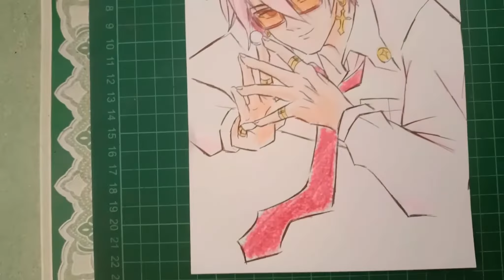นิทานภาพเกือบวาย ตอนกินหมาก!!!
นี่เป็นภาพเล่าเรื่อง เกี่ยวกับมิตรภาพลูกผู้ชายที่มีการแข่งขันกันอย่างดูดดื่มระหว่าง...รูปงามกับร่างบาง  เป็นการดวลที่ยากจะคาดเดาว่าฝ่ายไหนจะคว้าชัยครั้งนี้!!!???😁😁